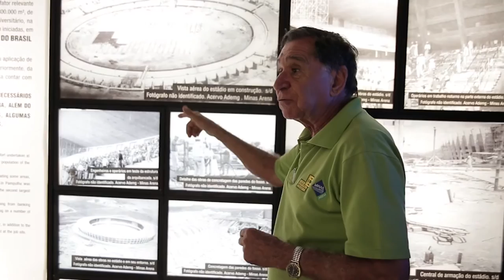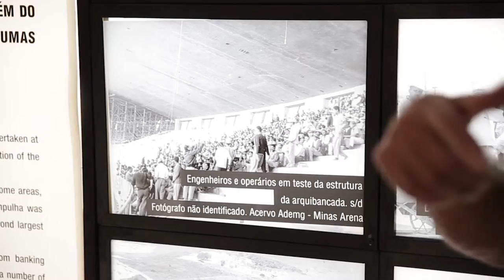Especial Mineirão 50 anos - A engenharia no gigante da Pampulha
Matéria especial sobre os 50 anos do estádio Mineirão. Veja a engenharia envolvida, da estrutura até a cobertura, na sua construção e na reforma.

Série: TV Crea-Minas - Programa 60
Data: 17/09/2015
Assunto: Mineirão
Participantes: José França (funcionário mais antigo do Mineirão), engenheiro civil Otávio Goes (gerente técnico do Mineirão).